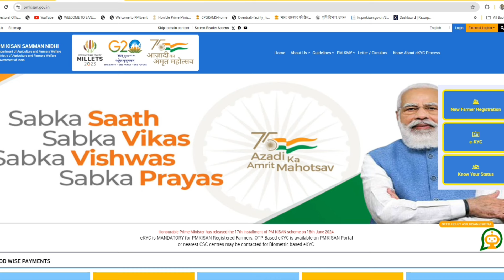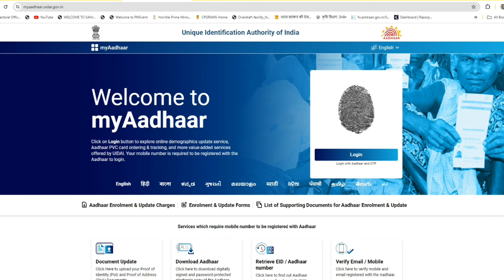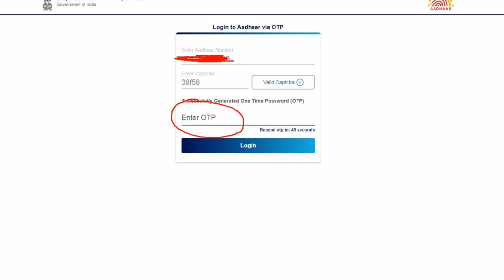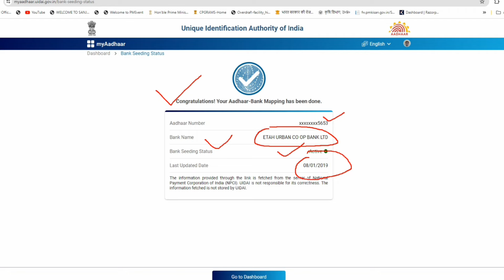PM kisan samman nidhi yojana 2024 | FTO processed No Problem, aadhar bank account not seeded problem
pm kisan aadhar bank account seeding status
pm kisan me aadhar bank account seeding status no
pm kisan me aadhaar bank account seeding status problem

pm kisan aadhaar bank account seeding status no problem को कैसे ठीक करें |  not seeded problem